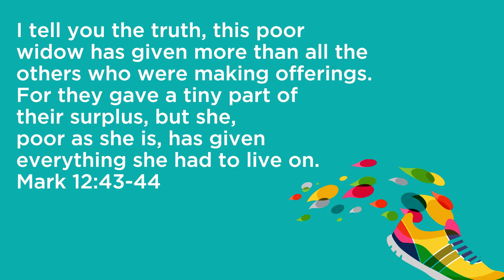How can you LIVE for God? | The Widow's Offering, Mark 12 | Crossroads Kids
In this week's video, Pastor Patty recaps the last few weeks that we've been learning about spiritual and physical training. She shares the story of The Widow's Offering in Mark 12 and asks us a question: what do YOU have to give? Maybe it's your time, or your talent... tune in to hear how YOU can choose to live for God! for more info about our ministry.